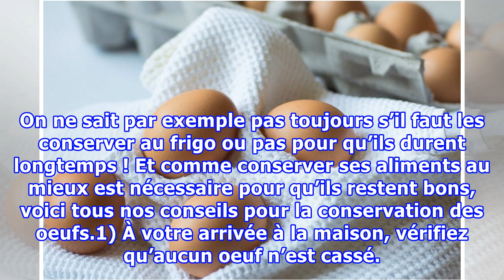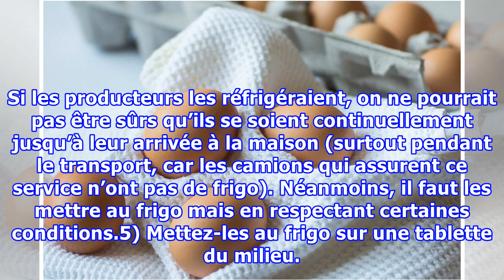6 astuces simples pour que les oeufs restent bien frais longtemps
6 astuces simples pour que les oeufs restent bien frais longtemps
6 astuces simples pour que les oeufs restent bien frais longtempsnoté 4.6 - 9 votesLes oeufs sont un élément de base dans notre alimentation, ils sont de la partie pour nos salades, nos plats en général, nos desserts et même de nos petits-déjeuners pour ceux qui aiment commencer la journée avec un r...